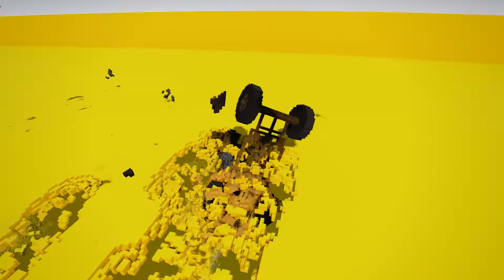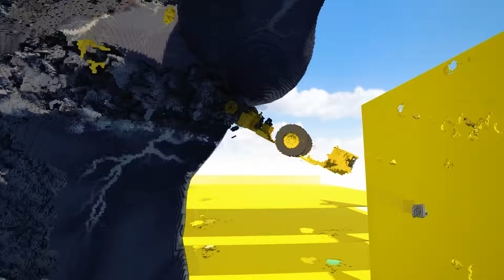Cars vs Venom | Teardown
Also, come say hi on discord!
You guys really love punching models, so I wanted to find something again which can punch all the cars just like One Punch Man and Hulk. Venom was the perfect scary vicious candidate. I even put in extra effort to make his tongue behave all creepy and slithery like a snake trying to lick its food!
I think he ended up looking really good and his punches were super satisfying! I listened to you guys' feedback from all the previous videos:
I stopped trying to shoot the Character from far away with the tank or missiles, because that's boring and unfair and I added some new cars to the mix, as well as using cars that were already there but remained unused, since you guys are tired of seeing the same cars getting used for each video!
I hope I've done my job well this time and I hope you enjoy the carnage! I hope you enjoy this video :)